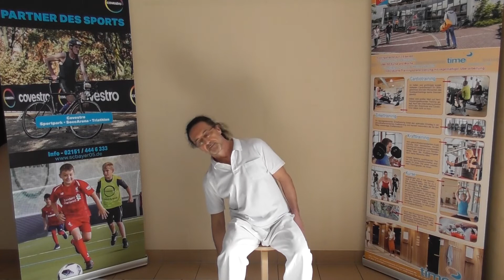Rückenfit meets Feldenkrais | mit Ralf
Rückenfit meets Feldenkrais

- ein ruhiges, sanftes Training zur Verbesserung der Mobilität und Schulung der Selbstwahrnehmung angelehnt an Übungen zur Rückenschule und Feldenkrais-Übungen.

Mehr als Bewegung und Entspannung!